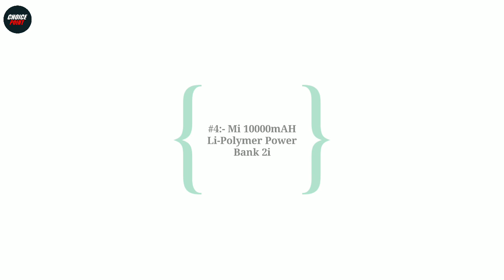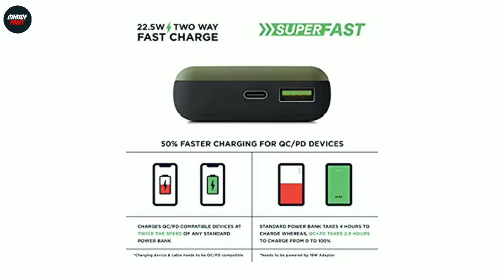Top 5 Best Power Bank In India 2024 | 20000 mAh Power Bank Under ₹1000 Budget |18W Fast Charging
In this video we have reviewed the Top 5 Best Power Bank in India 2024 which can be useful for your Home.

1 - URBN 20000 mAh Lithium Polymer Power Bank

2 - PTron 10000 mAh lithium_polymer Dynamo Pro Power Bank

3 - Mi 10000 mAH Li-Polymer Power Bank 2i

4 - Samsung 10000 mAh lithium_ion EB-P1100BSNGIN Power Bank

5 - Mi 20000mAH Li-Polymer Power Bank 2i

Also, if you’ve any queries about any particular Power Bank , you can ask me in the comment section below and I will try my best to answer all your queries.